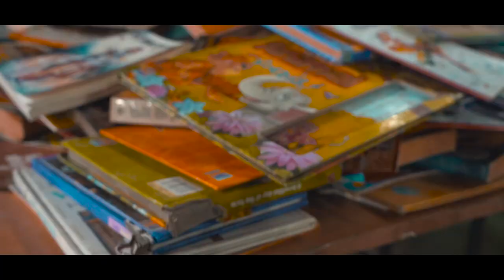Parade Ground Trade Fair || Dehradun || Vlog 23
A small video all about Trade Fair and food n services available in parade Ground.
Visit with your family & Friends n enjoy ambience.

Dehradun vlog UK07